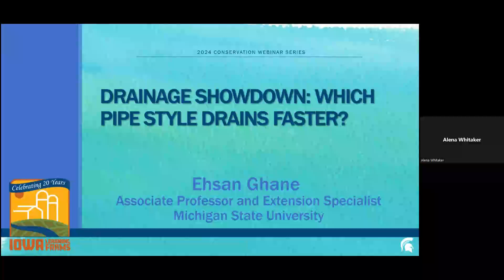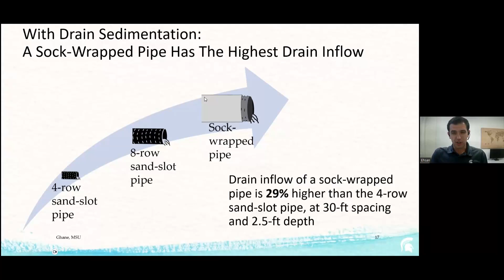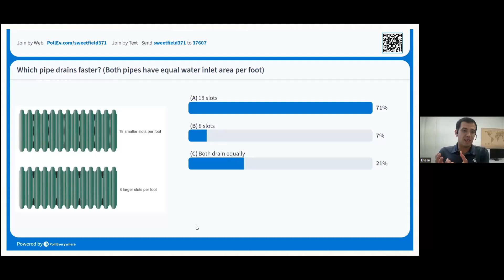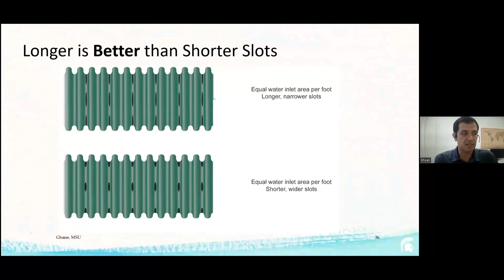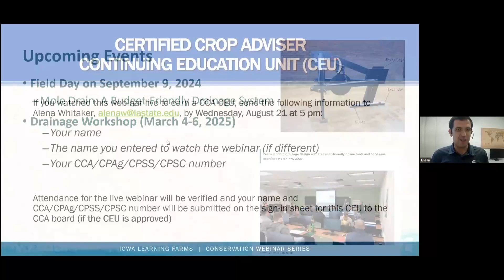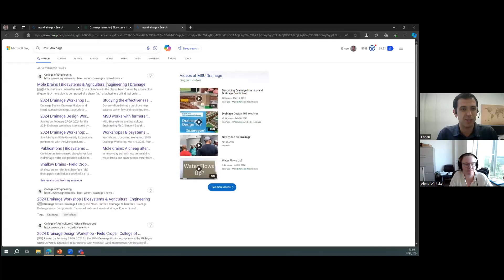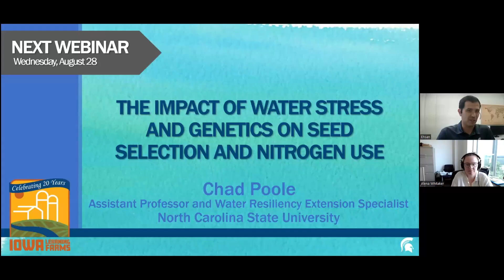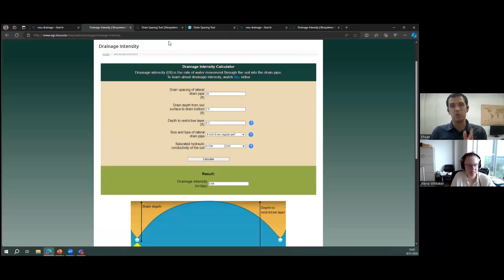Iowa Learning Farms - August 21, 2024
Drainage Showdown: Which Pipe Style Drains Faster?
-Ehsan Ghane